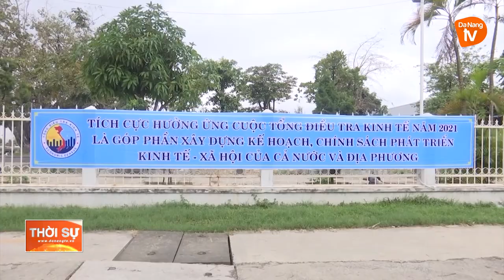CHIA SẺ KHÓ KHĂN CHO DOANH NGHIỆP VÀ NGƯỜI LAO ĐỘNG VƯỢT QUA ĐẠI DỊCH